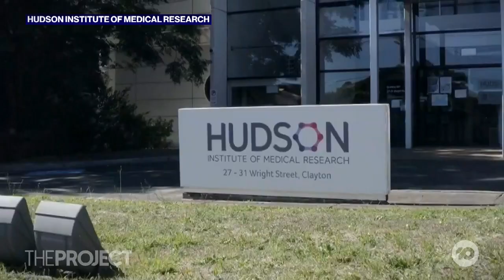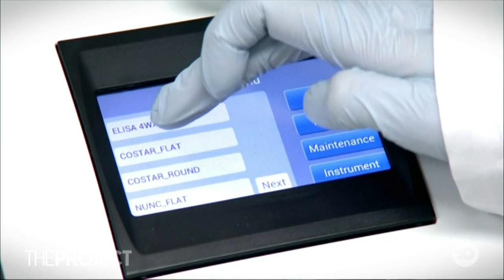New Ovarian Cancer Test Could Be A Gamechanger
A new ovarian cancer test could mean thousands of Aussie women could forego the life-altering, invasive surgery required to diagnose the disease.